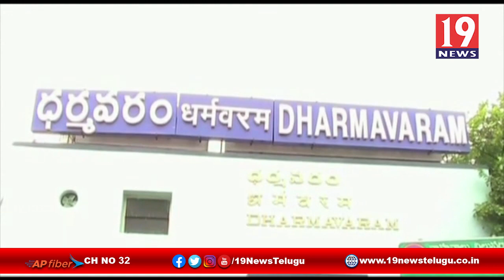పట్టుచీరలలో మద్యం తరలింపు - కంబదూరు, అనంతపురం జిల్లా